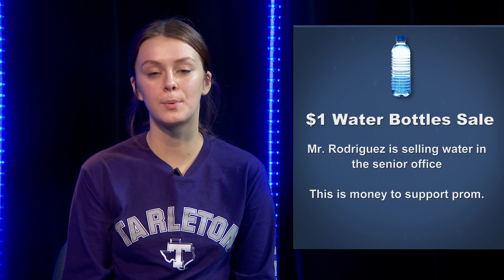Gator Nation News 4. 25. 23